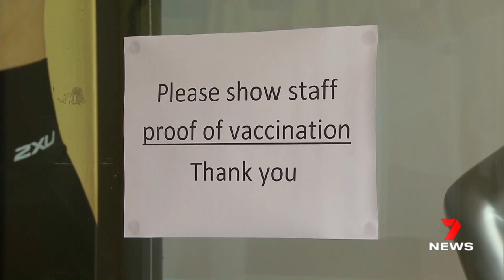Unvaccinated shoppers banned from non-essential stores in Victoria | 7NEWS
Retailers are scrambling to come to terms with the new COVID rules which ban unvaccinated Victorians from most shops.

7NEWS combines the trusted and powerful news brands including Sunrise, The Morning Show, The Latest, and 7NEWS.com.au, delivering unique, engaging and continuous coverage on the issues that matter most to Australians. Watch 7NEWS nightly at 6pm and weekdays at 11:30am and 4pm on Channel 7 and 7plus.